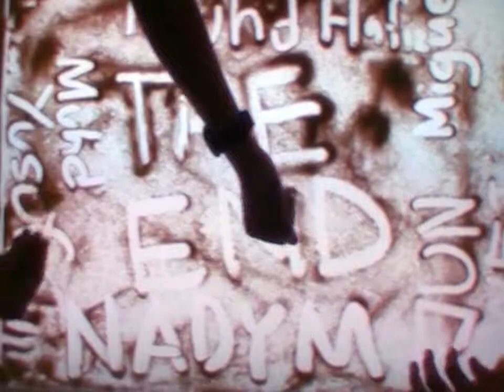WSPS Sand Animation 24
Sand Animation done by P6 pupils from White Sands Primary School 2014, entitled 'Fables'.